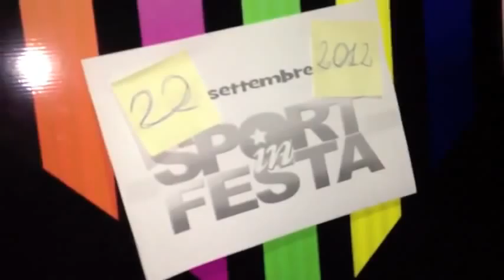Il significato dei 22...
Da giorni ormai che per le strade di Venafro sono comparsi tanti bigliettini con scritto 22..bene ora sappiamo il loro significato!!!